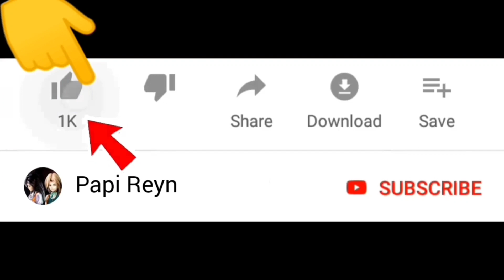Beruang Pampers Temukan Portal Pelangi Rumah Raksasa 😱 | Super Bear Adventure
Selamat datang di channel Papi Reyn. Kali ini kita mau main game super bear adventure , beruang pampers temukan portal pelangi rumah raksasa .. Seru guys !

Warm regards,

Papi Reyn